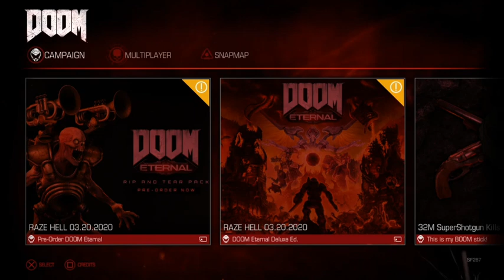Doom (Playstation 4) - Gameplay Video 2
Chaos Blur once again plays Doom -- the action packed demonic FPS with blood to spare!